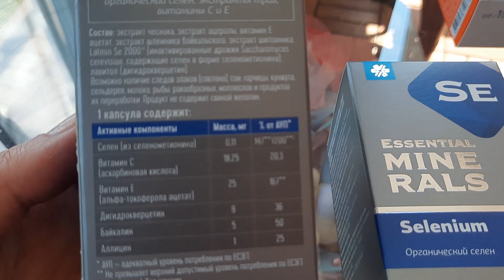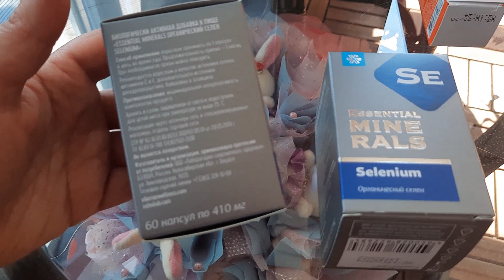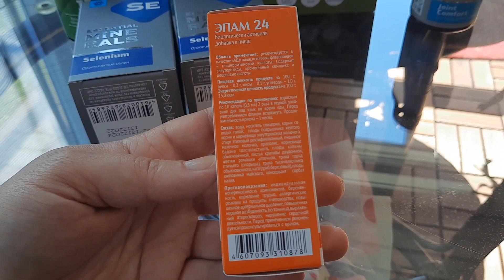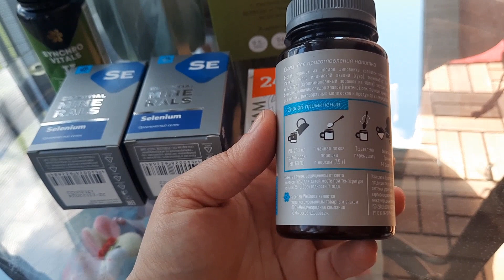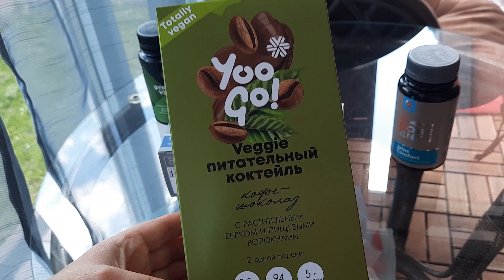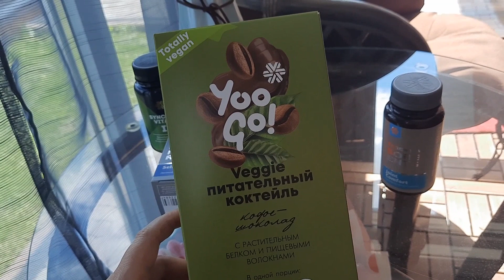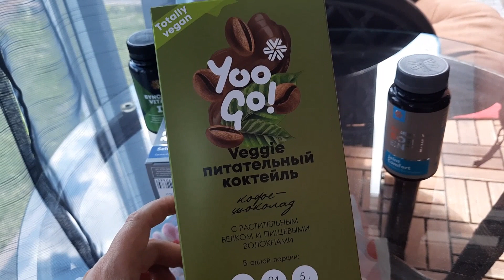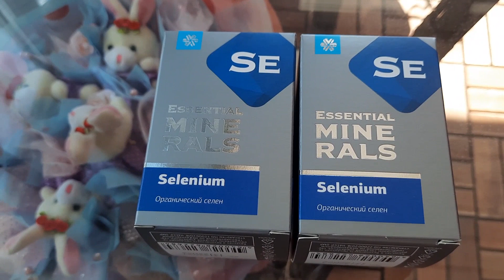🌿SIBERIAN WELLNESS 🌿июнь'23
для всех
🥰Добро пожаловать в нашу команду с топ-лидерами🌿